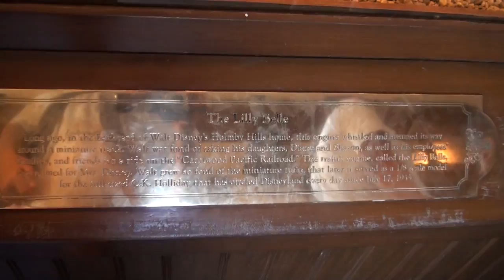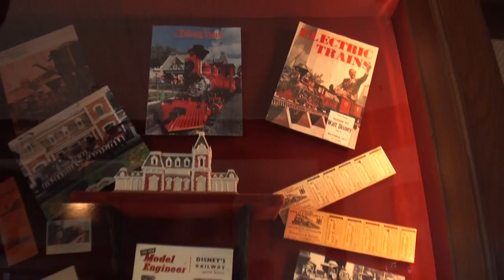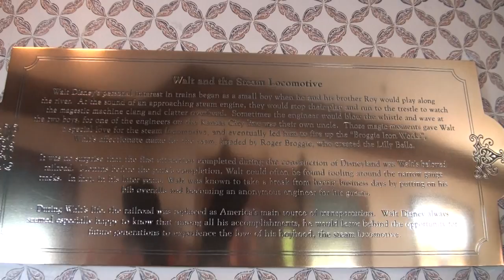Disneyland, The Disneyland Railroad Full Experience HD POV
All aboard these old-fashioned locomotives for a relaxing and entertaining trip around Disneyland Park!

Step back in time with this gem that perches on a berm above the Park entrance. With its turn-of-the-century architecture and lush gardens, the station offers the first point of entry for those who wish to soak up the scenery on this grand circuit tour.

Need a lift from one land to the other? The trains travel clockwise for about 18 minutes through a total of 4 stations, each styled to the theme of its land:

    Main Street, U.S.A.
    New Orleans Square
    Mickey's Toontown
    Tomorrowland

For a dramatic change of scenery, take in these 2 fascinating dioramas between the Tomorrowland and Main Street, U.S.A. stations:

    Grand Canyon - The Grand Canyon opens before you to reveal sun-kissed vistas that spill across the horizon. The canyon ridges are home to all kinds of critters such as mountain lions, mountain sheep, deer and elk.

    Primeval World - Welcome to the world of dinosaurs! This diorama reveals a mysterious, prehistoric landscape where such dinosaurs as the Apatosaurus, Pterodactyl, Triceratops and more roam.

Running on bio-diesel fuel, these trains are mean "green" steam machines! Listen to the chug-chug-chug of the engine, the churn of the wheels and the wail of the whistle as you take in some of the terrain that surrounds the Park.

The Disneyland Railroad sports 5 different trains:

    C.K. Holliday
    E.P. Ripley
    Ernest Marsh
    Fred Gurley
    Ward Kimball

Each is lovingly detailed with a fine finish and striped awnings. Per Walt Disney's vision, the trains are purely historical in design. Only one has any reference to a Disney character — a golden silhouette of Jiminy Cricket. This appears on the Ward Kimball train, which was named after the legendary Disney animator who fostered Walt's love for locomotives.